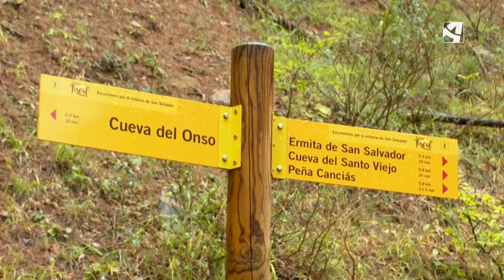La rana Pirenaica es endémica de la zona, pero hay pocos ejemplares.